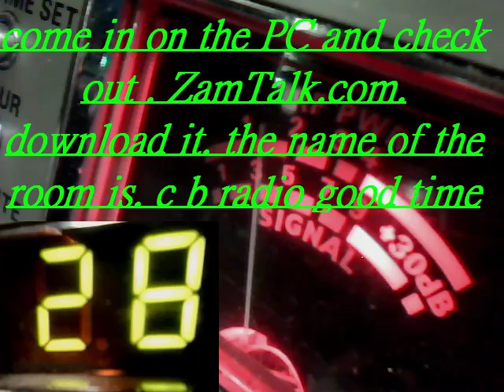Audioman288 & Road Runner